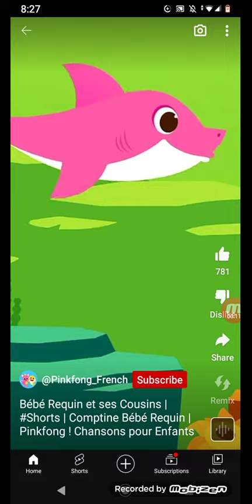baby shark Short Multilanguage